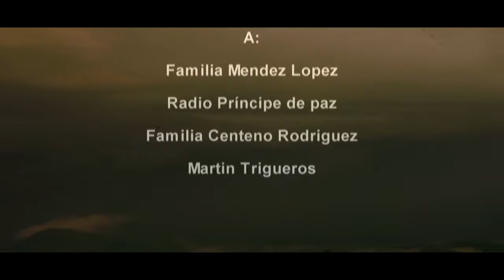Ven al Salvador (video oficial) Yesmi Esther Moreno